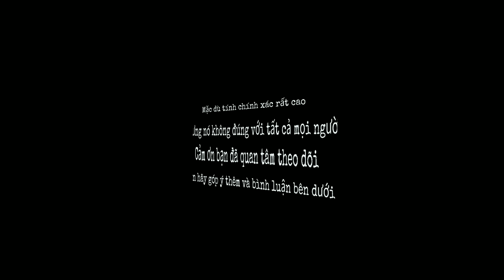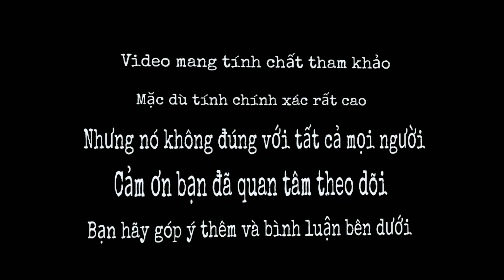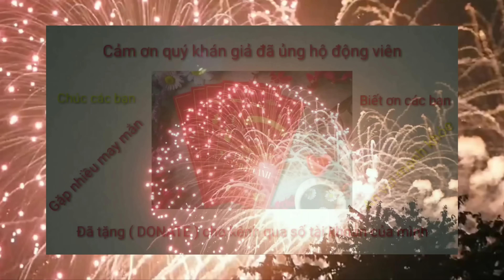9 nét tướng TIẾT LỘ người có PHÚC LỚN, HẬU VẬN tốt đẹp VIÊN MÃN đến không ngờ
Bạn có thể giúp tương lai tri thức hơn bằng cách đầu tư ủng hộ " Donate " cho kênh PHONG THỦY 1368 ❤️ của chúng mình để giúp Kênh ngày càng phát triển và lớn mạnh hơn nhé. Các bạn sẽ nhận được nhiều " PHƯỚC BÁU "

Chào mừng bạn đã đến với channel Youtube PHONG THỦY 1368 của mình...9 nét tướng TIẾT LỘ người có PHÚC LỚN, HẬU VẬN tốt đẹp VIÊN MÃN đến không ngờ

Mình tên là Trần Ngọc Tú. Kênh mình chia sẻ KIẾN THỨC - KINH NGHIỆM - PHONG THỦY - ÁP DỤNG - TRONG ĐỜI SỐNG - THƯỜNG NGÀY .Để cùng nhau hướng tới. SỨC KHỎE- BÌNH AN - VUI VẺ- HẠNH PHÚC -THÀNH CÔNG - trong CUỘC SỐNG